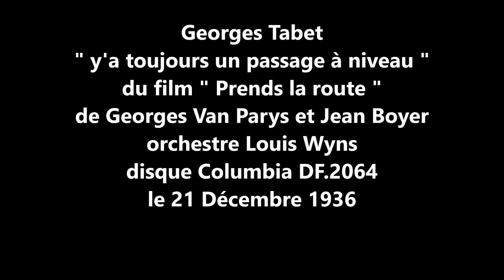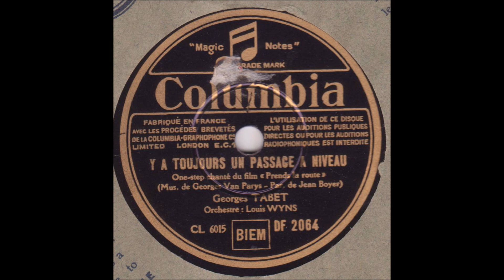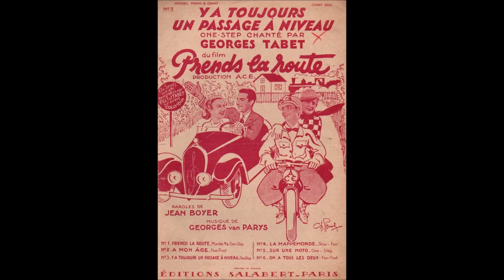Georges Tabet " y'a toujours un passage à niveau " 1936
Georges Tabet  " y'a toujours un passage à niveau " film " prends la route " de Georges Van Parys et Jean Boyer orchestre Louis Wyns
disque 78 tours Columbia DF.2064 le 21 Décembre 1936